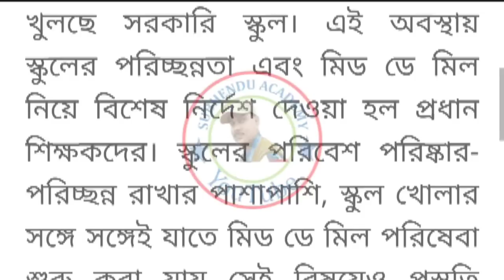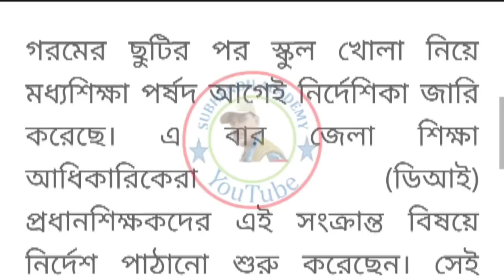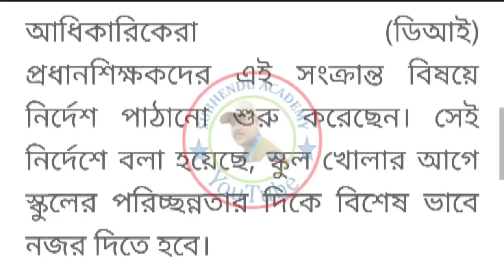শিক্ষা দপ্তর থেকে জারি হল বিজ্ঞপ্তি/সমস্ত সরকারি স্কুল খুলছে/ মিড-ডে-মিল নিয়ে গুরুত্বপূর্ণ নির্দেশ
শিক্ষা দপ্তর থেকে জারি হল বিজ্ঞপ্তি/সমস্ত সরকারি স্কুল খুলছে/ মিড-ডে-মিল নিয়ে গুরুত্বপূর্ণ নির্দেশ প্রধান শিক্ষকের